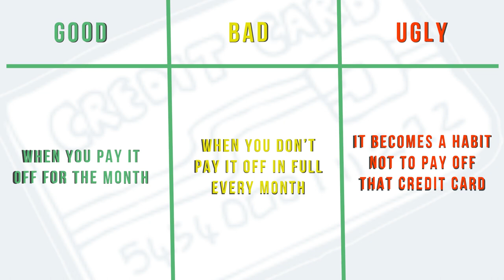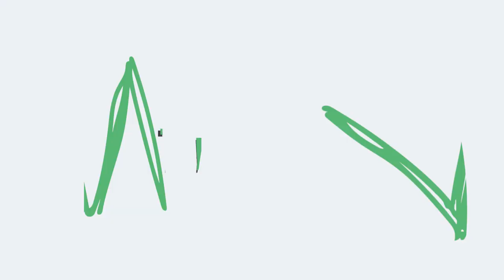The Good, the Bad, and the Ugly of Credit Cards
Outstanding Credit Card debt has reached almost $1 Trillion!

Welcome to the 6th video in a series based on Gene Natali’s award winning personal finance book, The Missing Semester.  This 13 video playlist, breaks the book into a bite size piece followed by a single action step for you to apply after reading each chapter.

The Missing Semester Chapter 5:  Credit Cards

HERE'S WHAT YOU NEED TO KNOW:

Pay your credit card in full every month.  1/2 of Americans do this and use their credit card as a tool. The 1/2 that do not pay off their credit card average $6,000 in outstanding debt at a 19.2% interest rate.

YOUR ACTION STEP:

Pay off your credit card bill EVERY month!

TIMESTAMPS

0:00  The good the bad and the ugly of credit cards
0:12  Half of Americans do this
0:36  The average outstanding credit card balance
0:41  The average interest rate on credit card debt
0:49  Compound interest
1:07  Pay off your credit card every month

More from Troutwood:

FINULATOR: Enter the forest of finance and practice adulating before you become one .

TIME PORTAL: Simulate an investment in the stock market.

FINMOJI:  Find your financial personality type!

TROUTWOOD MAP: An interactive stock market map.

BLOG: Your financial questions answered.

PODCAST: Watching Trees Grow (because what if money worked the same way . . .)

READ THE MISSING SEMESTER SERIES:
The Missing Semester
The Missing Second Semester

BIOGRAPHY:
Gene Natali is Co-founder and CEO of Troutwood, a financial technology company founded out of the Carnegie Mellon University Swartz Center.  He is a Chartered Financial Analyst, board member of CFA Society Pittsburgh, Executive in Residence at the Black School of Business|Penn State Behrend and a part-time lecturer at the University of Pittsburgh, where he has taught Personal Finance since 2015.

He is an award-winning author (The Missing Semester), has spoken in over 1000 unique high school and college classrooms, and regularly keynotes investment and education conferences across the country. Gene holds an MBA with a concentration in finance from Carnegie Mellon University and a bachelor's degree with a concentration in economics from Allegheny College.